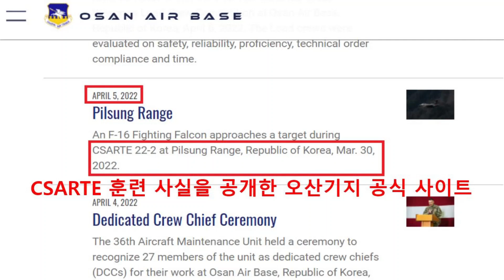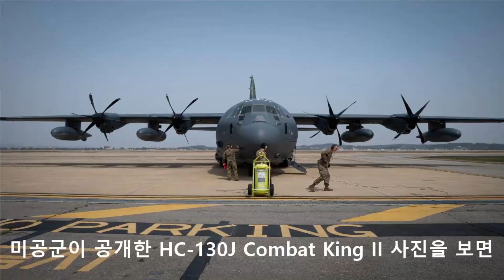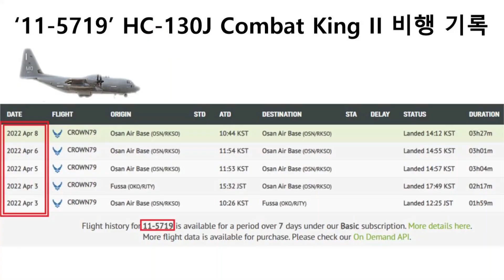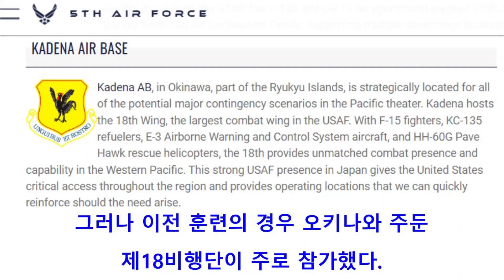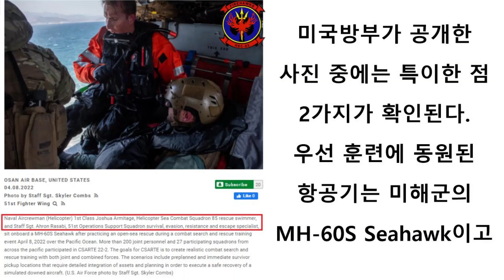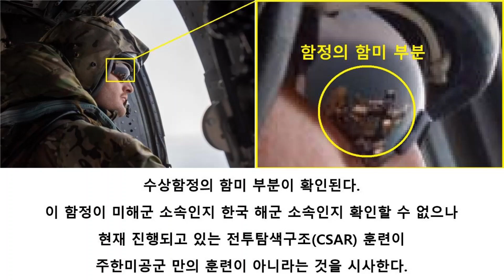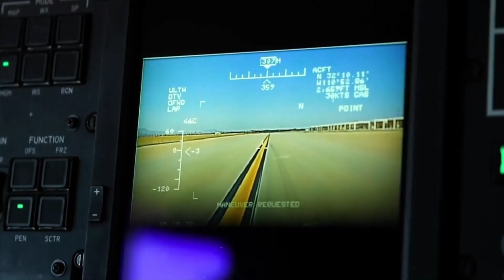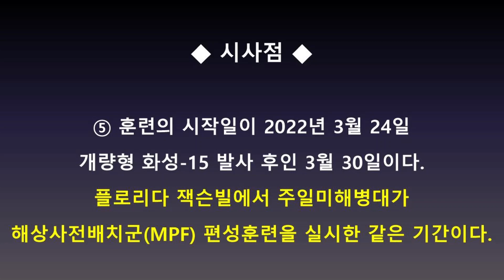미본토 주둔 '전투탐색구조(CSAR)' 부대...오산에 전개(269)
미국 애리조나에 주둔하는 제79구조비행대의 HC-130J Combat King II와
샌디에고에 주둔하는 예비전력인 해군 제85해상전투헬기비행대(HSC-85)의
MH-60S Seahawk가 오산에서 실시되는 CSARTE 22-2 훈련을
진행 중인 것이 확인되었다.